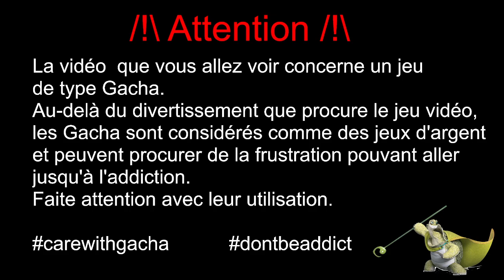[FF7 EC] News : Nouvel event / Bannière Zack & Matt / Co-op battle Shiva & Bahamut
On fait le tour de l'actualité du jeu avec le nouvel event, la nouvelle bannière Zack & Matt, la campagne des 7.77 Millions de DL et le retour de la co-op battle Shiva & Bahamut !

0:00 | Disclaimer
0:02 | Intro
0:21 | Co-op Battle Shiva & Bahamut
3:19 | Login bonus Crossover Vol .2
3:48 | Nouvel Event
11:30 | Bannière Zack & Matt
21:50 | Saintes multis
26:42 | Conclusion